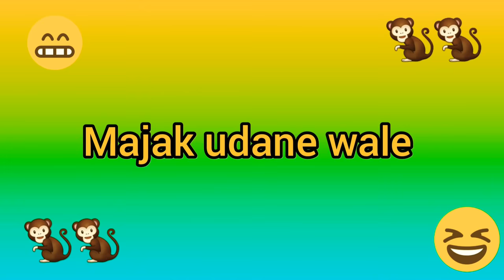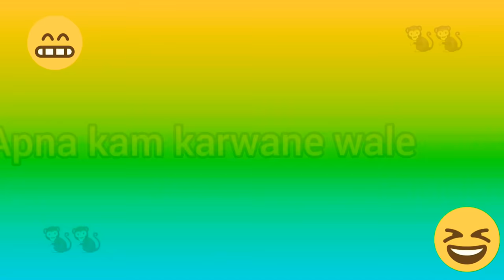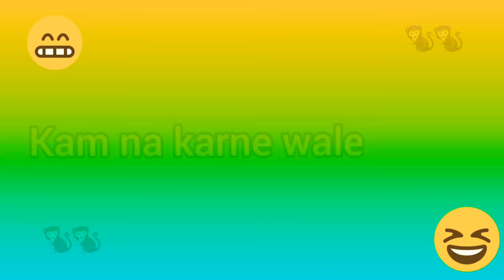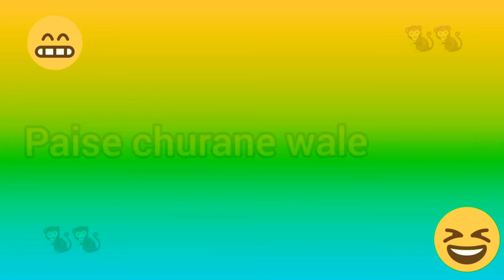Types of bhai - behen ka pyar.. // Types of siblings//funny video by aman dancer real..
hey guys I am here with a new comedy video which you are watching types of bhai - behen ka pyar and types of siblings...

please comment which types of next video do you want ?

cast -
1)Aman Prajapati
2) Khushboo  Prajapati
3) Payal  Prajapati

Instagram I'd  of Payal Prajapati - @payalprajapati.real123

byeeeeee